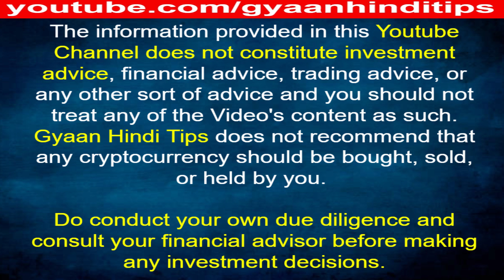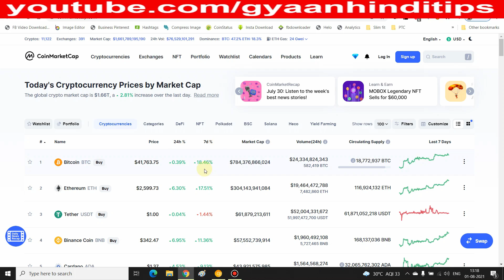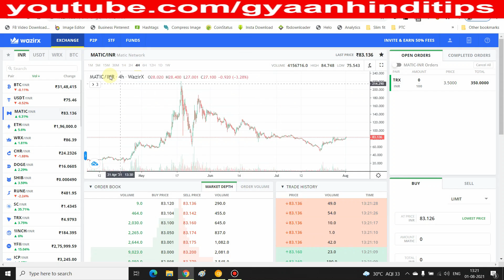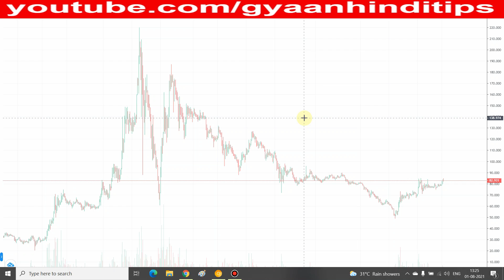Matic Price Prediction | Matic Coin News Today | Polygon Crypto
Points Covered:
matic token
matic crypto
matic price prediction
matic
polygon matic
polygon price prediction
polygon crypto
matic polygon
matic coin prediction
polygon matic price prediction
matic coin
polygon price prediction 2021
wazirx
wazirx me trading kaise kare
bitcoin
crypto currency
crypto
crypto news
crypto news today
cryptocurrency
matic coin new events
matic coin update today